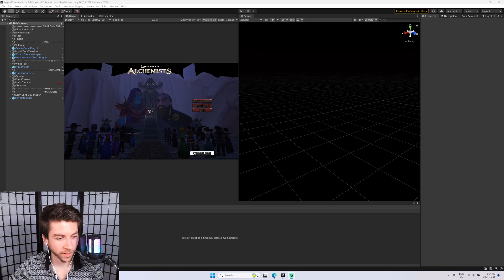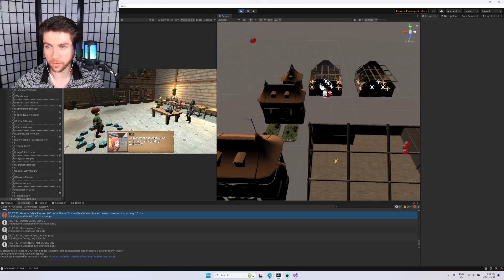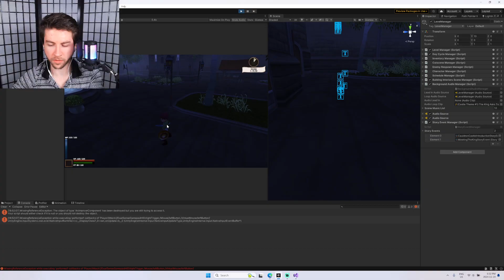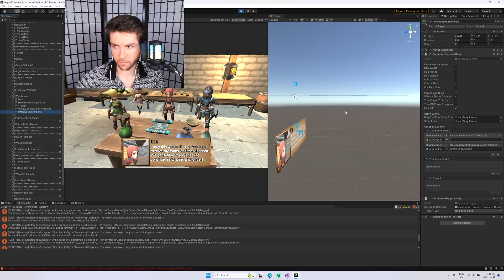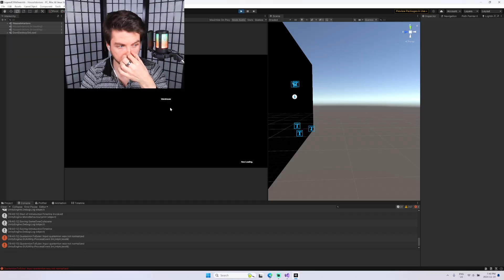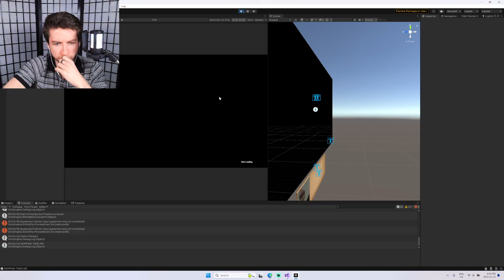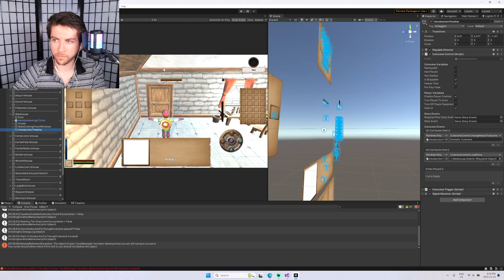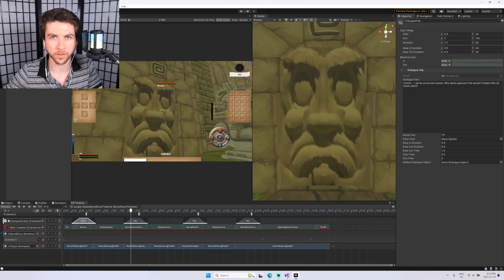Dev Stream #54 Legend Of Alchemists: Fixing our cutscenes and fixing bugs